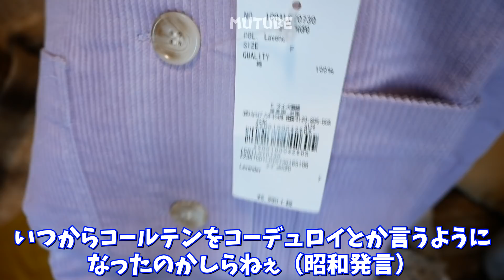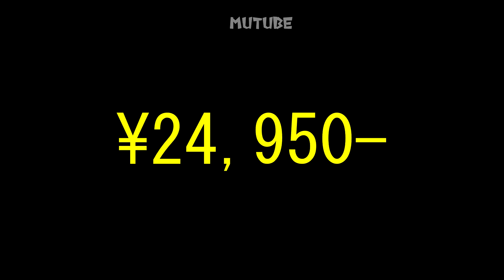【福袋2021】ネタバレ注意！クリスマス前だけど！一足お先に福袋開封！earth music&ecology アースミュージック＆エコロジー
まだクリスマス前だというのにもう福袋が店舗で販売されていました！
2021年の新春福袋5000円の物です。

5000円は店舗だけの販売とのことでネットでは1万円・1万5千円の物が販売されていました。

earth music&ecolosy福袋公式オンラインショップはこちら

5千円は5点入っていて、そのうち1点はアウターが確実だけど、3種類あるうちのどれなのかはわからないとのことで、3つお店にあったのですが、全部持ってみて真ん中くらいの重さの物にしてみました～！